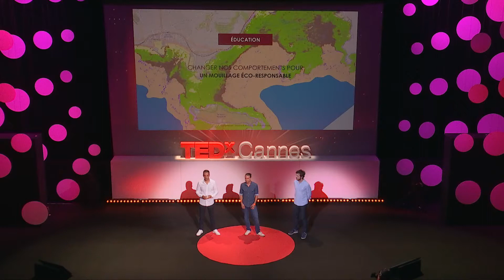Climat : sous l'eau, la posidonie I Lionel Pourchier, Frédéric Favre, Samuel Jeglot I TEDxCannes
(FR) Les fonds marins, comme les herbiers de posidonie, stockent de grandes quantités de carbone. Leur préservation est essentielle dans notre combat face au changement climatique. Pouvoir financer les actions d'ONG actives dans la protection et la restauration des habitats marins, telles que NaturDive, permet d'agir positivement sur le climat. C'est pourquoi BlueLeaf Conservation propose d'adapter le dispositif qui a déjà fait ses preuves dans le domaine forestier, au monde des océans. A travers des crédits de carbone bleu, les acteurs privés pourront financer les actions des ONGs tout en améliorant leur bilan écologique.

(EN) The seabed, like the Posidonia meadows, stores large quantities of carbon. Their preservation is essential in our fight against climate change. Being able to finance the actions of NGOs active in the protection and restoration of marine habitats, such as NaturDive, allows us to act positively on the climate. This is why BlueLeaf Conservation proposes to adapt the system that has already proven itself in the forestry sector to the world of the oceans. Through blue carbon credits, private actors will be able to finance the actions of NGOs while improving their ecological balance. Talk conjoint de BlueLeaf Conservation, une start-up à impact qui propose des solutions de lutte contre le changement climatique basées sur la capacité des océans à capturer du CO2, et de l'association NaturDive qui met en œuvre, développe et encourage toute action visant à étudier, préserver et protéger l’environnement marin.
Joint talk by BlueLeaf Conservation, an impact start-up that offers solutions to combat climate change based on the oceans' ability to capture CO2, and the NaturDive NGO, which implements, develops and promotes any action to study, preserve and protect the marine environment. This talk was given at a TEDx event using the TED conference format but independently organized by a local community.